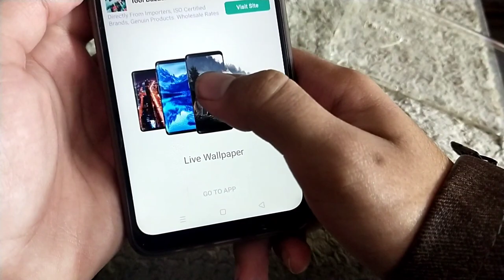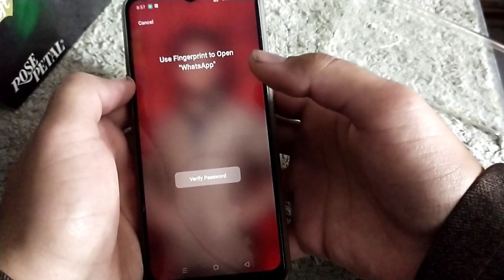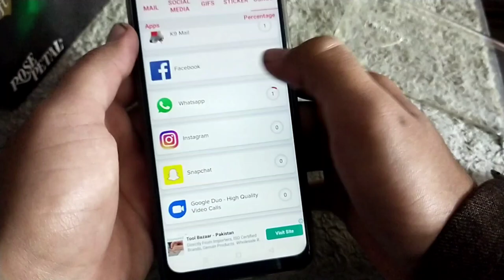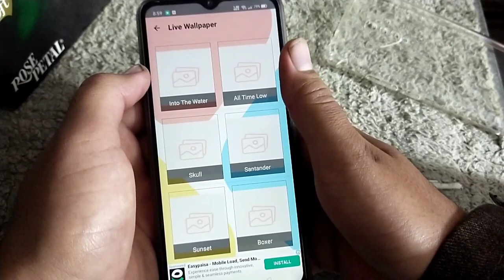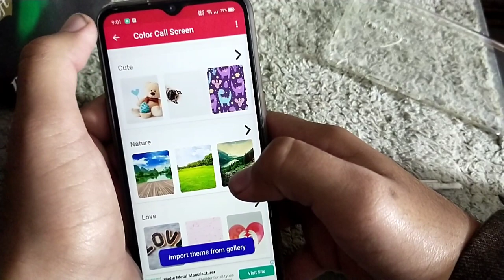Email Accounts, Online Mail, Free Secure Mailboxes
Read your emails using only one shortcut email application! Email Accounts, Online Mail, Free Secure Mailboxes for All the most popular and most used email apps, office mail, webmail apps are in one app now!
📧 Very fast and easy to use mobile live e-mail app for you! Live Mail apps are all in one!.
Get your emails instantly with Email Accounts, Online Mail, Free Secure Mailboxes!

______________/Extra In This App\_____________________________
► How to change caller screen on android
► how to change caller screen in Miui 11
► how to change caller screen in vivo
► how to set caller screen
► how to live wallpaper on android
► how to live wallpaper on android TikTok
► how to live wallpaper with sound
► how to live wallpaper in iPhone
► how to call-girl
► How to call record on Samsung
► how to call record in iPhone
► all in one mailbox

Users can log in with their own credentials to email services to use them securely. We do not save or keep any of these, as users can only log in with original, secure login services of these free email services!

Last Usage Show Very Quickly
Examples

 ○ Gmail Open ! 1 Time Per Day
○ Microsoft Outlook Open 2 Time Per Day
○ Yandex Mail Open 3 Time Per Day
○ Yahoo Mail Open 4 Time
○ Gmx Mail & cloud Open 2 Time Per Day
♥ Mail Chimp Open 6 Time Per Day
♥ Facebook Open 12 Time Per Day
♥ Instagram Open 22 Time Per Day
♥ Snapchat Open 332 Time Per Day
♥ Twitter Open 42 Time Per Day

And E.T.C